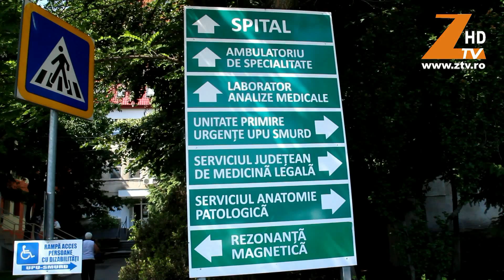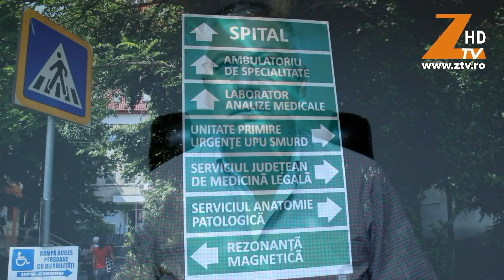S-au imbolnavit de meningita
Anca Schlachter voice over, Ionut Ortan reporter, Arnold Schlachter operator imagine,